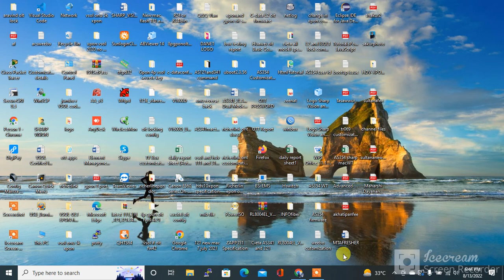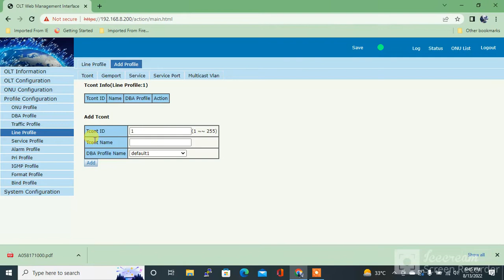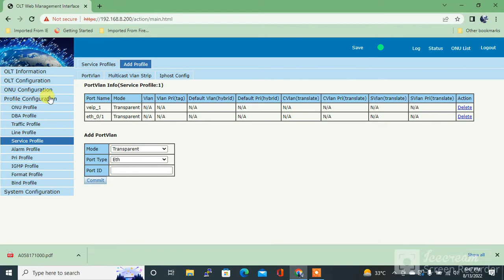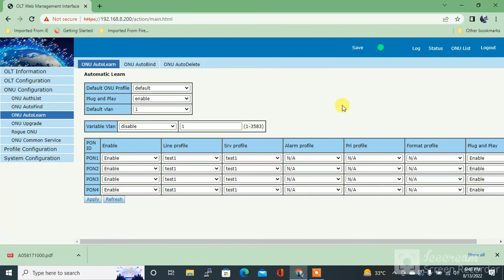gpon olt profile configuration |gpon olt configuration step by step